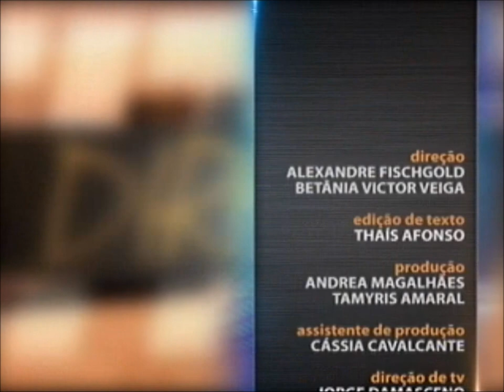Direito Civil - aula 4